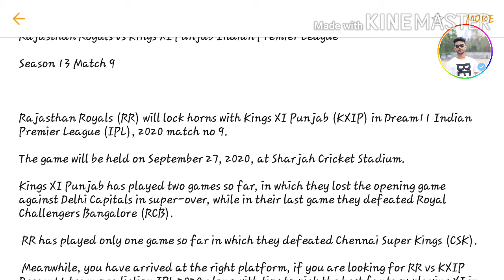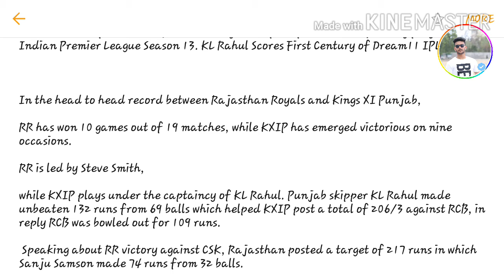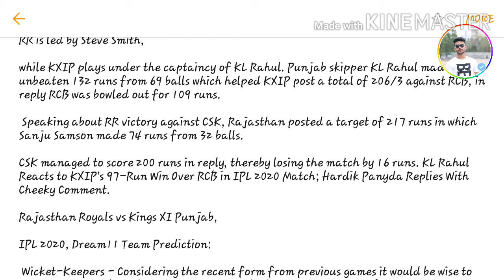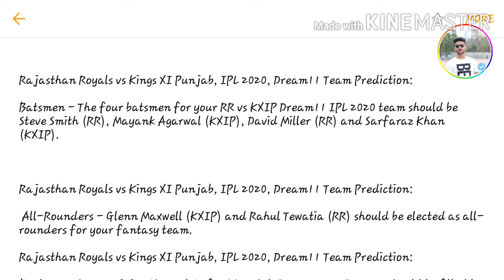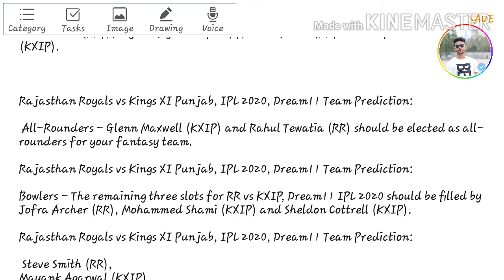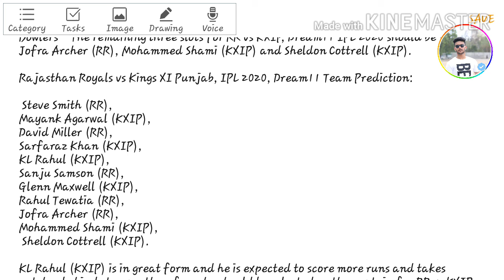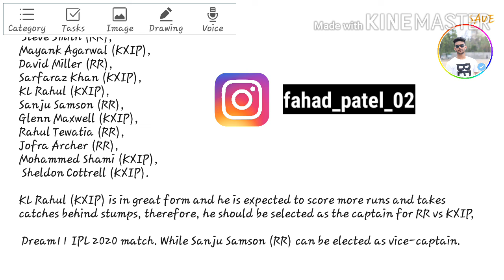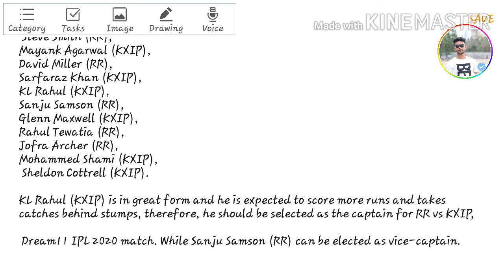RR VS KXIP IPL 9TH MATCH ANALYSIS | RR VS KXIP 9TH MATCH WINNING TEAM PREDICTION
Hey guys in this video i am gonna tell you about Ipl Tournament 9th match dream11 team prediction, Both team playing11 ,

Your Quarries
RR VS KXIP 9TH MATCH DREAM11 PREDICTION
RR VS KXIP 9TH MATCH PLAYING11
RR VS KXIP TODAY MATCH DREAM11 TEAM PREDICTION